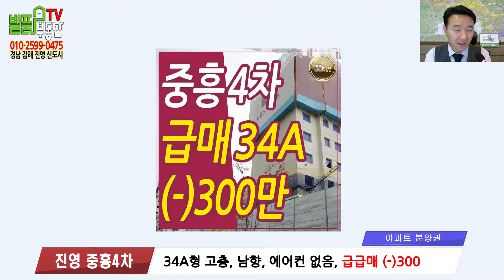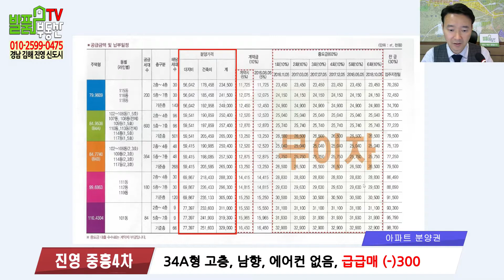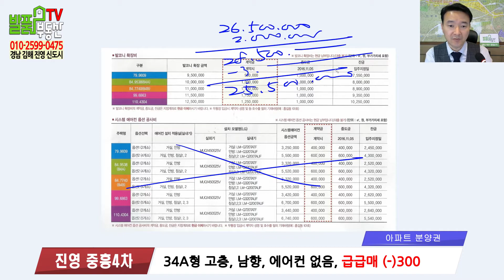김해 진영아파트 분양 진영중흥S클래스 에코시티 4차 34A 고층 남향 급매 마피 300만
김해아파트 분양 진영신도시아파트 매매 진영중흥4차 진영에코시티  34A 마피 300만